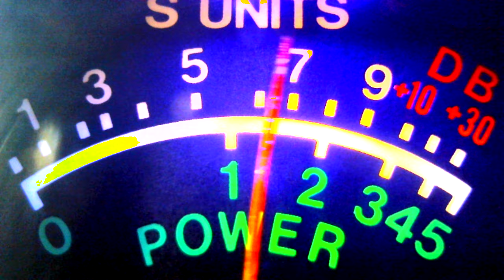this is funny, local key down,151 fl and 737